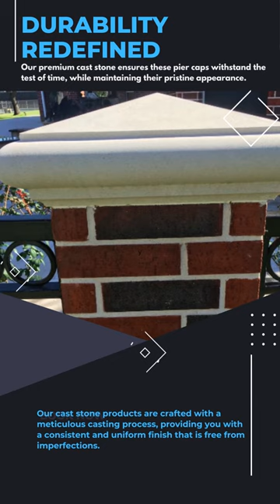ASC Pier Caps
🌟 Transform your columns into a masterpiece of architectural beauty with our exquisite Cast Stone Pier Caps! 🌟
Experience the perfect union of beauty and functionality with our Cast Stone Pier Caps! 🏛️✨Upgrade your pillars and create a lasting impression today! 💫